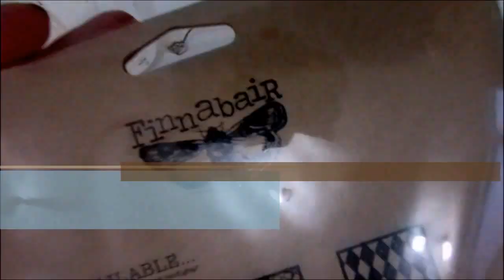How to decorate a wooden door hanger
I made it as a welcome sign for the front door i used my cellihouette machine to cut the letters wooden letters can be used instead also . you can use so many creative ways to decorate it so many endless materials it doesnt matter as long as its bueatiful!